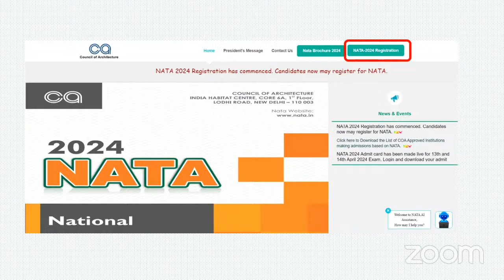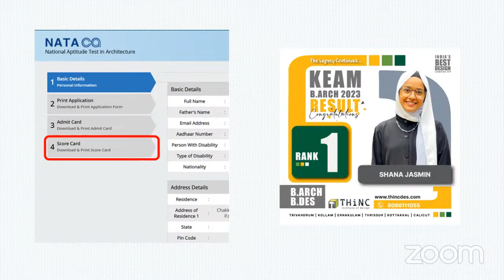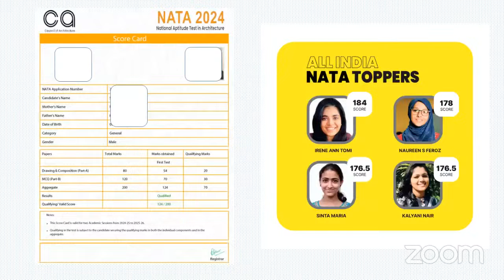NATA 2024 RESULT OUT | NATA 6th & 7th APRIL RESULT PUBLISHED | CHECK YOUR RESULT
NATA 2024 RESULT OUT | NATA 6th & 7th APRIL RESULT PUBLISHED | CHECK YOUR RESULT | NATA 2024 @thincmalayalam

Let's prepare for the 2024 Architecture exams together.

About THiNC Institute of Design:

THiNC Institute of Design provides online and classroom coaching for all Design and Architecture entrance exams in India. THiNC is one of the best B. Arch (NATA, JEE BArch) and B.Des (NID, NIFT, IIT-U/CEED) Entrance Coaching centers in Kerala. We provide Classroom/Offline Entrance Coaching at:

📍Trivandrum | Ernakulam | Thrissur | Calicut | Kottakkal

Students who have completed their 11th or 12th Class can aim for these creative entrance exams, clear them and get into premier national institutes like IIT, NIFT, NID, NIT, SPA, etc.

We have different batches for students in different classes like:
▶️Weekend (11th or 12th)
▶️Crash (12th)
▶️Repeaters (12th passed)

We have a dedicated app and separate online batches, so students can study from home at their convenience & comfort.

NATA JEE2 coaching in Kerala, NID coaching in Kerala, NIFT coaching in Kerala, KSDAT coaching, NATA coaching in Kerala, Offline and Online B.Des & M.Des entrance coaching, online NATA & JEE Architecture entrance coaching.